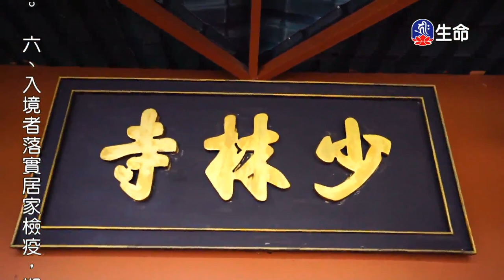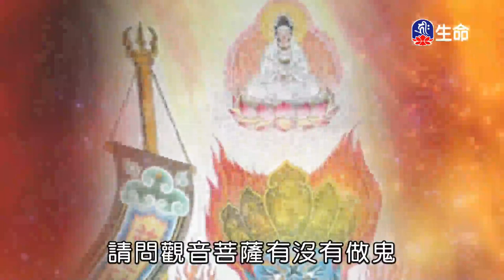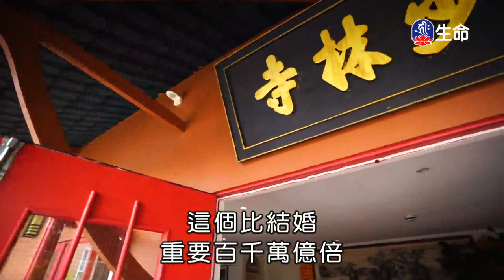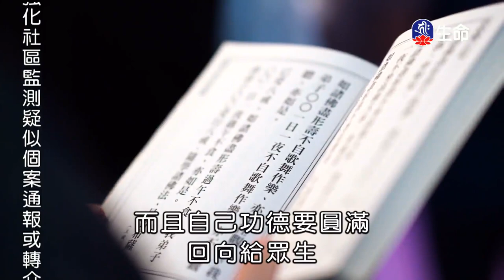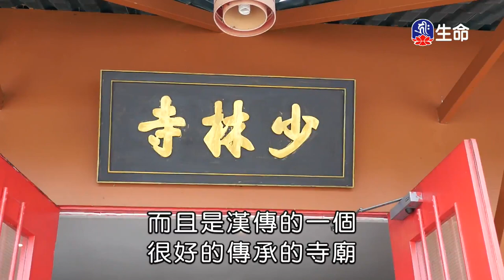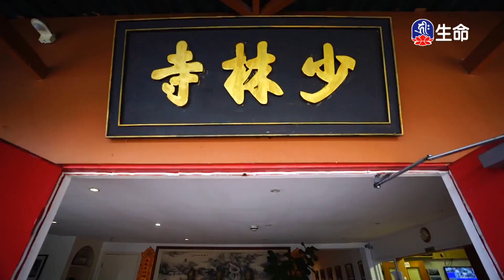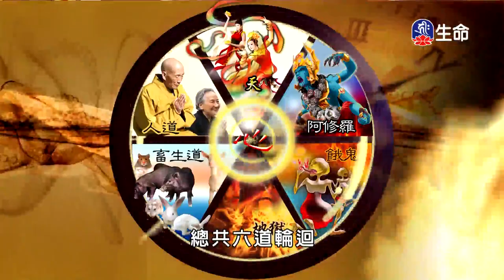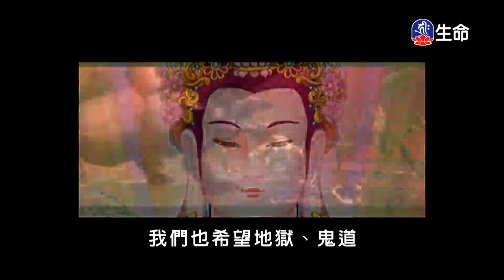體悟無常_海濤法師弘法講座(國台)_(lifetv_20210221_22:00)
海濤法師弘法講座(國台)_體悟無常。